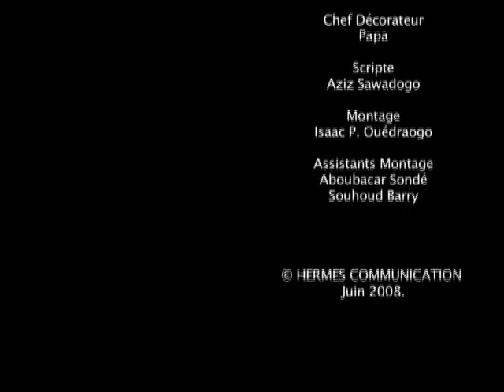"ça bouge" Ep.2 Avion du Président - série réalisée par Idrissa Jr Ouedraogo ( Burkina Faso, 2008)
Un époux qui fait des avan­ces à la bonne, une femme qui cocu­fie son époux, un époux jaloux mais infi­dè­les, des fous qui se pren­nent à rêver de mieux-être ou tout sim­ple­ment un bra­quage qui fini dans une deban­dade. Suite de petites histoires caustiques qui poussent les cinéphiles dans l’hilarité, "ça bouge" est à l’image de son casting. tout simplement décapant. Le top des comédiens burkinabè s’y donnent rendez-vous sous la houlette de idrissa Junior Ouédraogo.